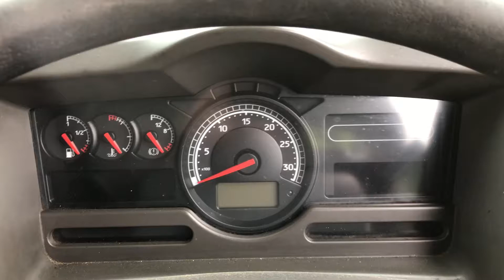Разборка Renault Premium DXI 7.2 DXi 7 240 (VIN: VF629AHA000000878) T16024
Разобран Renault Premium DXI
Основные характеристики.
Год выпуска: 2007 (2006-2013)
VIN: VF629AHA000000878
Кузов: Грузовик
Объём двигателя: 7.2
Маркировка / Код двигателя: MX340
Тип топлива: Дизель
Коробка передач: МКПП
Автомобиль из: Англия

О компании.

Официальные представительства (филиалы-магазины):
- Республика Беларусь:

- Казахстан:
Астана, Нур-Султан.

Для наших покупателей:
- бесплатная доставка;

Режим работы колл-центра:
08:30 – 20:00 – ежедневно